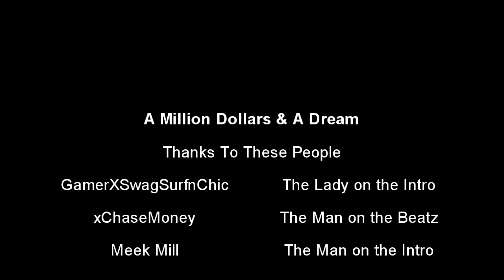Midnight Club LA: Downtown Champ Feat. Range Rover Sport Supercharged | iPodKingCarter